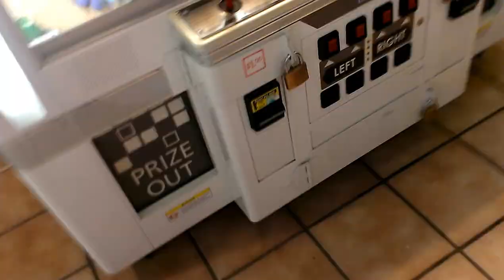CAPTAIN NAMCO VS TOY CHEST CLAW MACHINE EPISODE 47 A SHOUT VIDEO WITH A CRAZY FOOTBALL WIN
THIS WAS FILMED YESTERDAY AFTERNOON AT MY LOCAL FLYING J TRUCK STOP HERE IS SOME CRAZY FOOTBALL WIN IN THE BEGINNING YOU WILL SEE A SWING TECHNIQUE